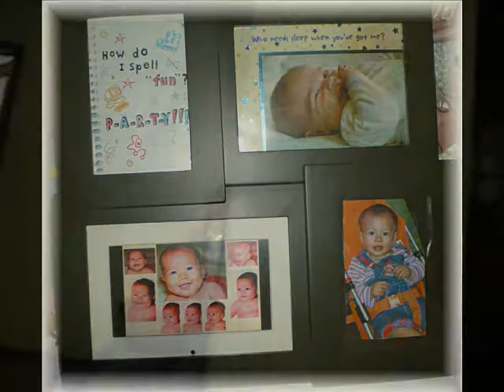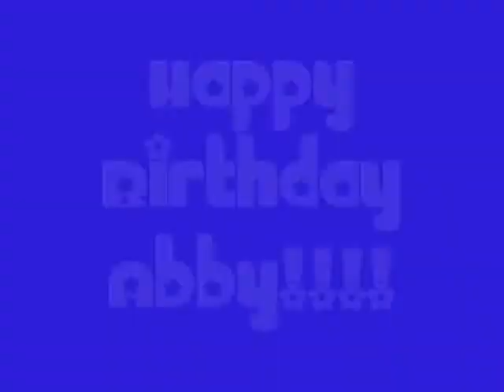Happy First Birthday Dear Abegael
June 28, 2009: Dear Abby celebrated her first birthday surrounded by family & friends on this beautiful day.  For this video, three photographers   provided snapshots and movie clips from their gallery : Aunts Shelley and Toni; Grandma ("Lola) Aina.